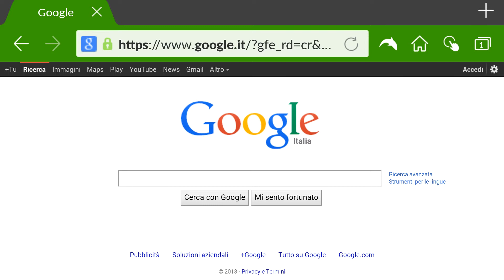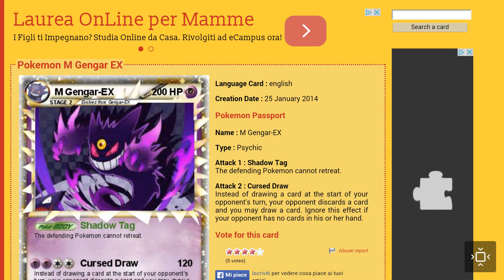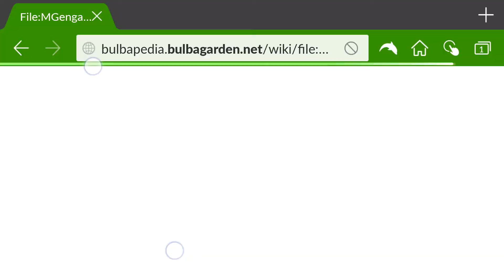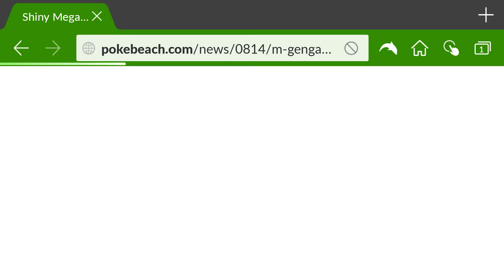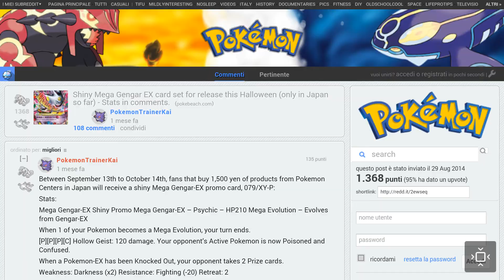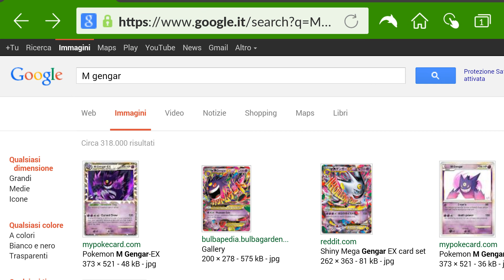A Spasso con Born: M Gengar EX si fa SHINY per Halloween!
ragazzi miei AFFRETTATEVI CHE POTREBBE FINIRE DA UN MOMENTO ALL'ALTRO! un M GENGAR EX shiny fino ad halloween...io direi che è una occasione da non perdere ;)
a questo punto. se vi iscrivete...sono pure più contento :D